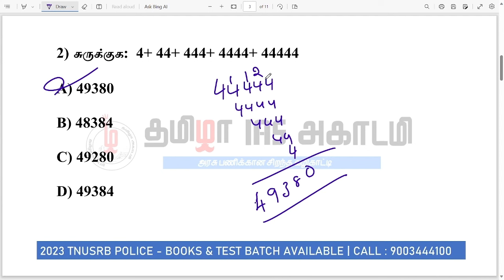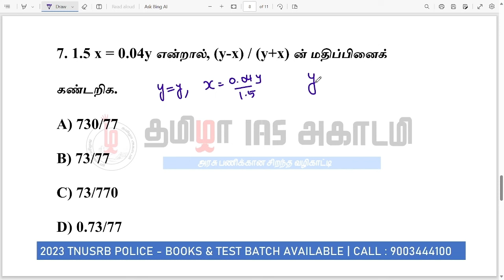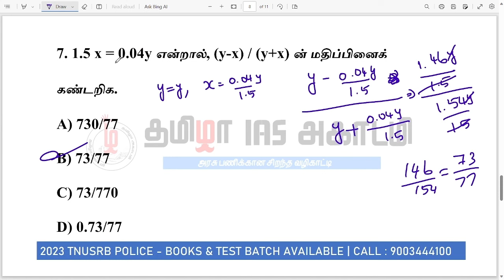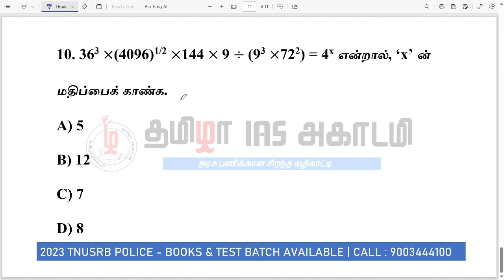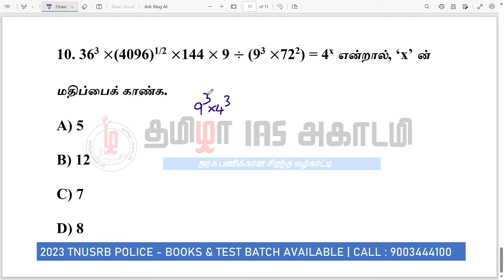RAILWAY EXAMS 2023-24 | MATHEMATICS - SIMPLIFICATION IQ | TAMIZHA IAS ACADEMY